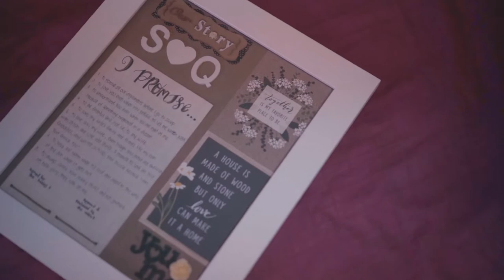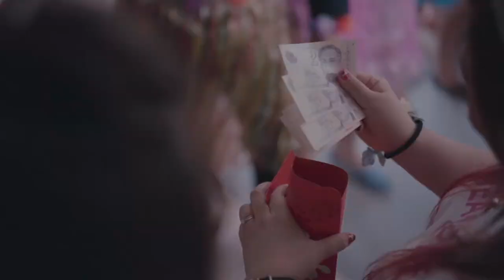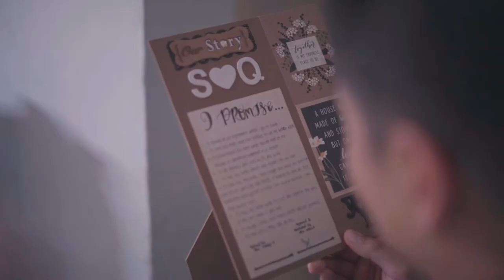Full Wedding Documentary - Bing Qiang & Li Shan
Film & Edited by: Kent